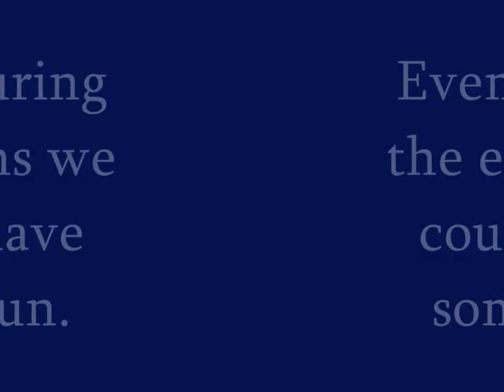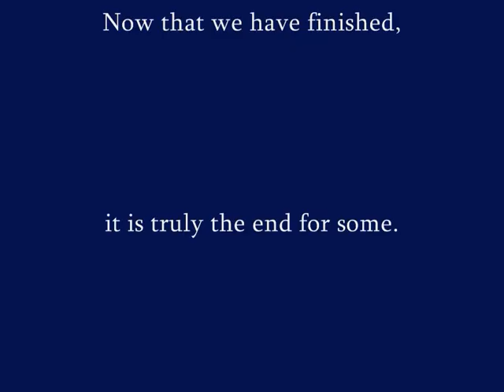We are Urmston Grammar 2008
my personal memories of my time at UGS.